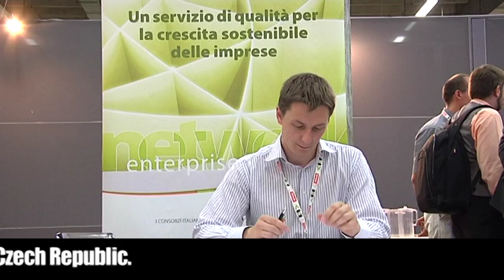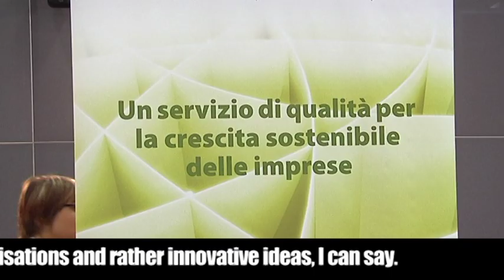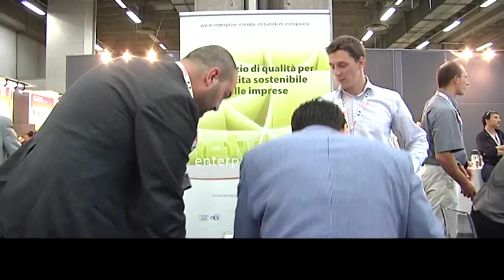Innovat&Match 2012 - Sub ENG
ASTER-SIMPLER, in cooperation with the Enterprise Europe Network, will organise the 4th Edition of the Innovat&Match brokerage event, two days of bilateral meetings among companies, research centres and universities.
The event will take place on June 6 and 7, 2012 in the framework of R2B - Research To Business 2012, 7° edition of the International Industrial Research Exhibition promoted by Emilia-Romagna Region, BolognaFiere, Aster and Smau.